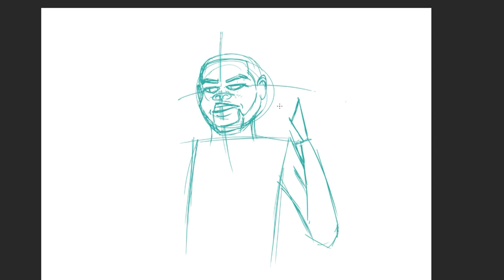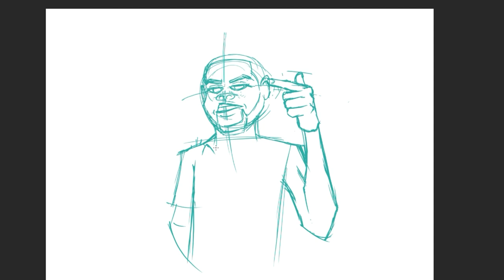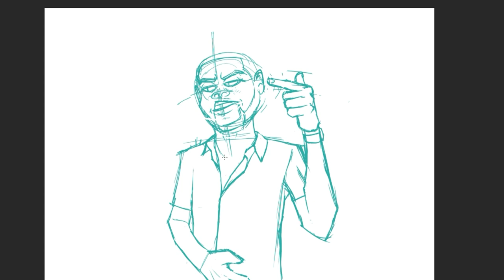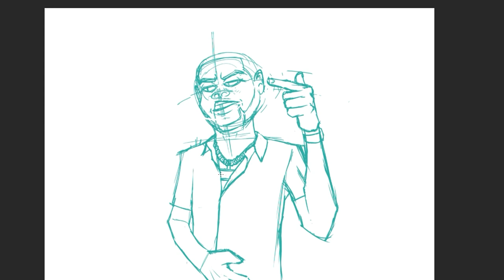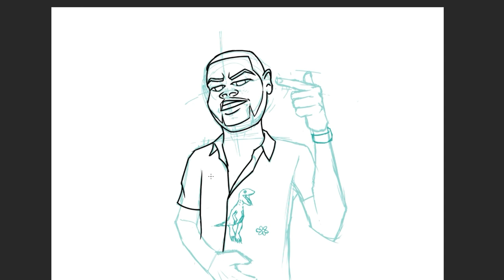Drawing K-Trap (No Bali)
Music by @Extinct H.D.R . Check out their page for hip-hop, drill and R&B beats.

Tools used in this video:
Photoshop 2023